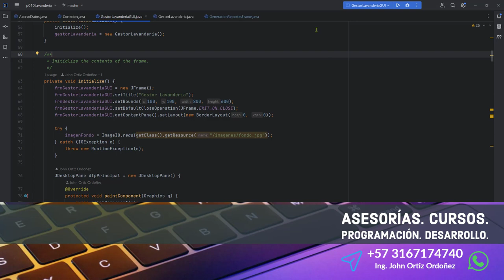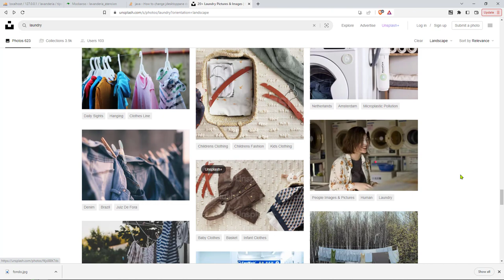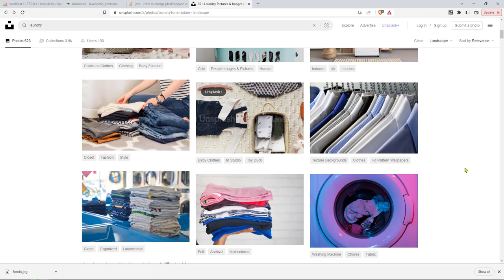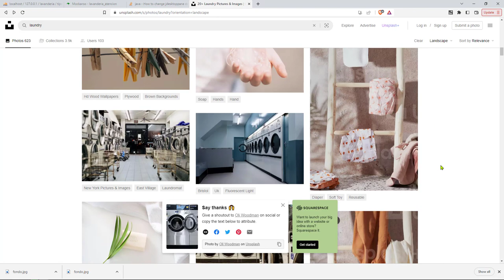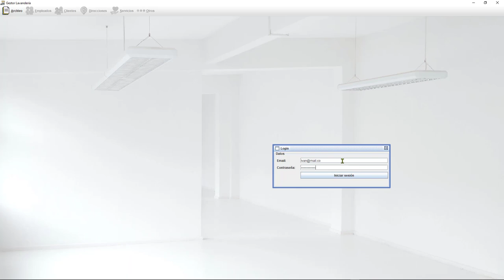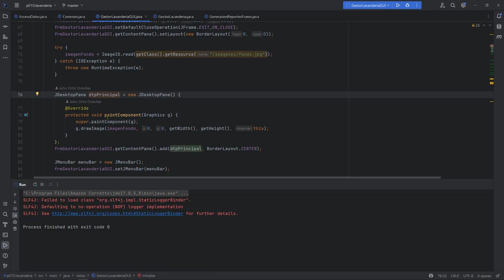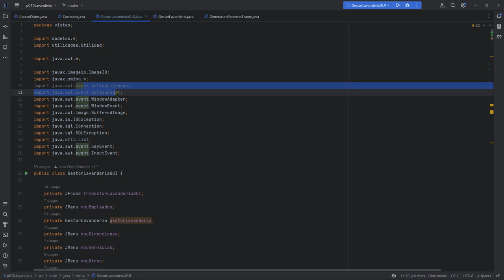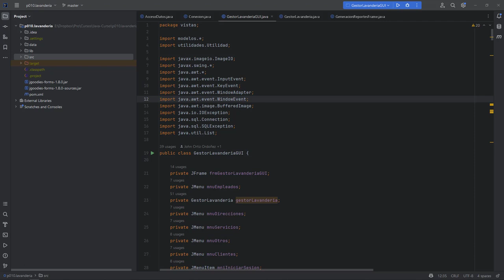Java Curso: 519 Cambiar la Imagen de Fondo del JDesktopPane, Optimizar Importaciones